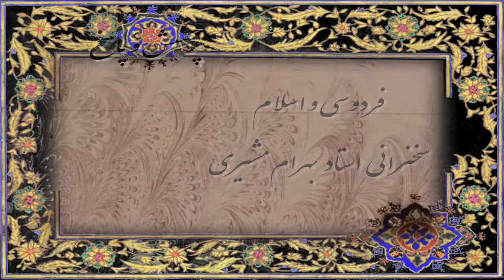Ferdowsi & Islam - Bahram Moshiri-Part Two/01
فردوسی و اسلام
سخنرانی استاد بهرام مشیری در شمال کالیفرنیا
پاییز ۲۰۱۰
تهیه و تدوین: کامران تندر